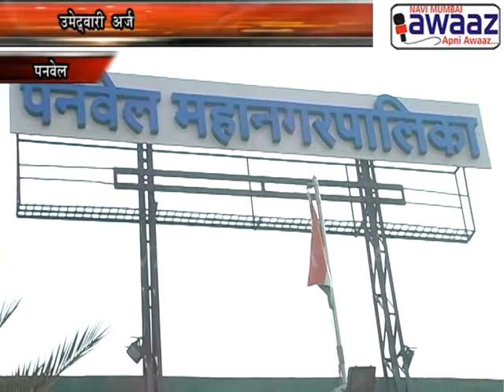Navi Mumbai Awaaz- पहिल्या दिवशी उमेदवारी अर्ज भरण्यासाठी इच्छुकांनी पाठ फिरवली